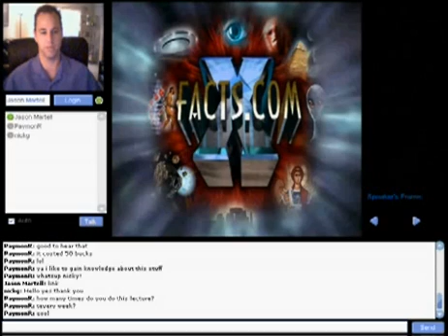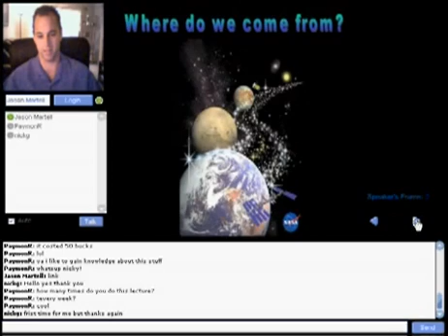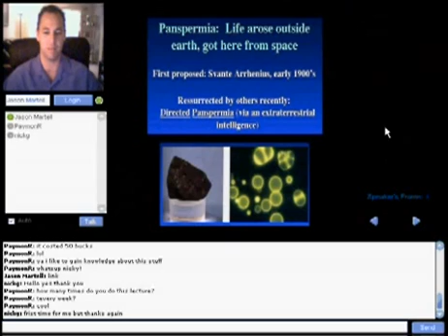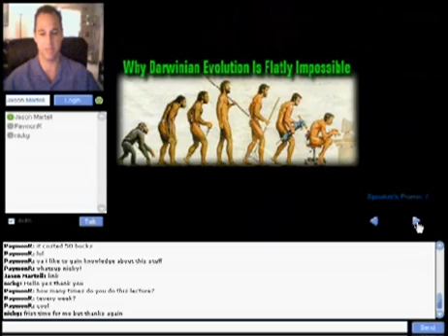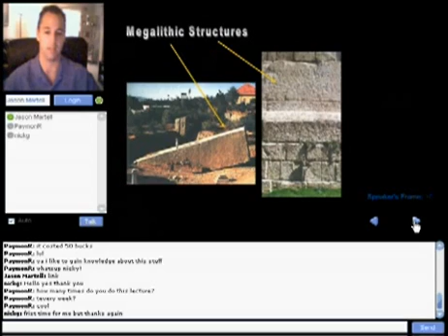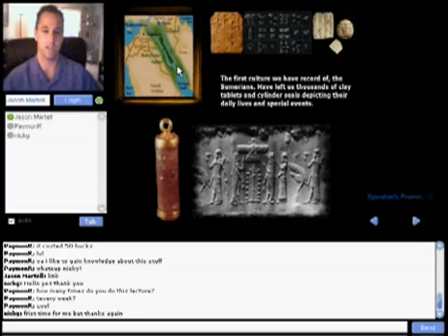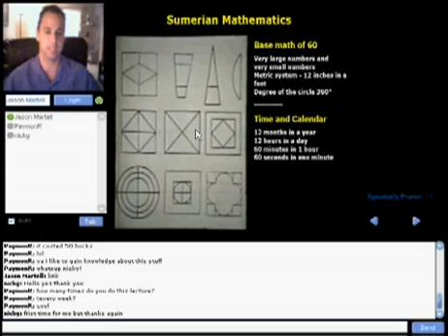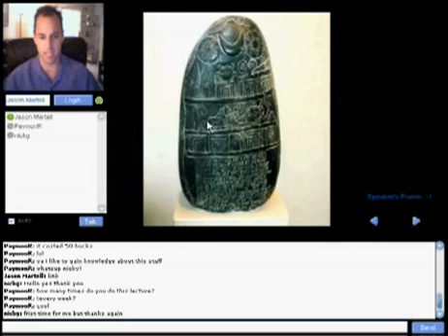Lecture from x facts about the sumerian civilization 1/6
lecture science lecture about the sumerian civilization and the annunaki. this civilization lived 6000 years ago.